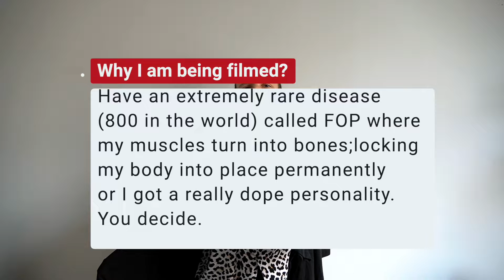My Body is Locked into Place Permanently. Born Different Photoshoot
"Born Different" contacted me to make a video of my life. This was the behind the scenes/all the scenes they cut that I believe should have made the final cut. A videographer came to my place to film my morning routine, how I walk,  how I eat through a tube and make my own videos. They rented a photo studio and a professional photographer, Katelyn Kopenhaver. She was super AMAZING and dope to be with. Took a lot of photos with different color backgrounds. Super fun and exhausting experience, but I would definitely do again!

Hey!
Two Mics One JoeySooch (Here or wherever you listen to Podcasts)

I'm JoeySooch. I have Fibrodysplasia Ossificans Progressiva(FOP) where my muscles, tendons, and ligaments turn into bone. I get flares/swelling all over my body that can last a month to 2 years and bones will form thus locking my body into place. It is extremely rare with about a thousand cases on the planet. I am basically 95% disabled and permanetely in a wheelchair.